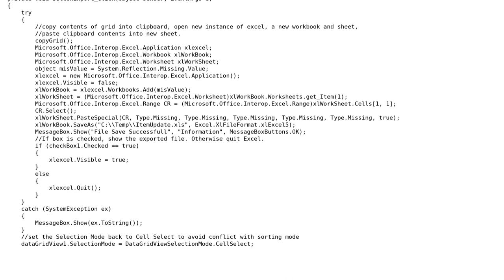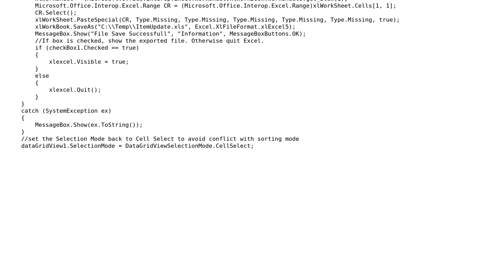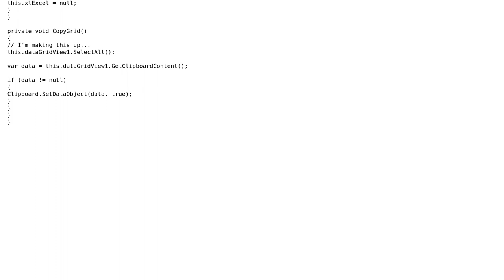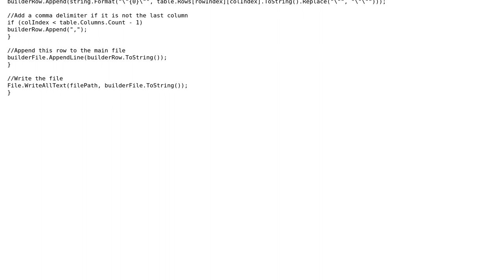Code Review: Winform that exports a datagrid to Excel (2 Solutions!!)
Code Review: Winform that exports a datagrid to Excel

With thanks & praise to God, and with thanks to the many people who have made this project possible! | Content (except music & images) licensed under CC BY-SA | Music | Images & others | With thanks to user mkamioner user Malachi user Jesse C. Slicer user campagnolo_1 and the Stack Exchange Network Trademarks are property of their respective owners. You are responsible for your own actions.